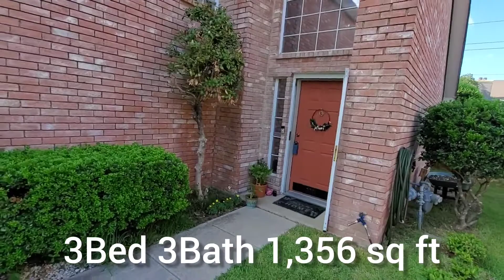3311 Renaissance Dallas TX walk through Todd Poor with TD Realty.